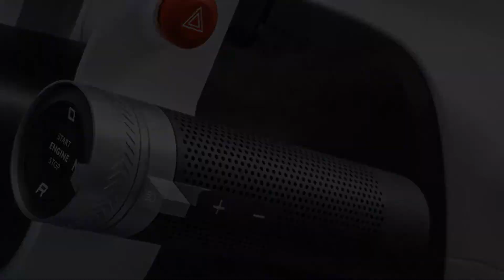Citroen Ami One Concept 2019 года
Фотографии автомобиля Citroen Ami One Concept 2019 года выпуска